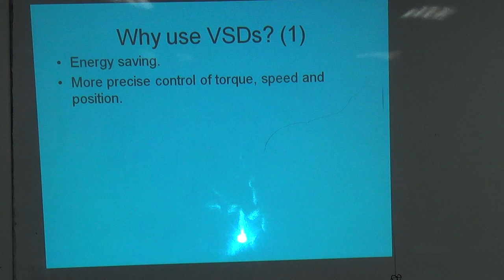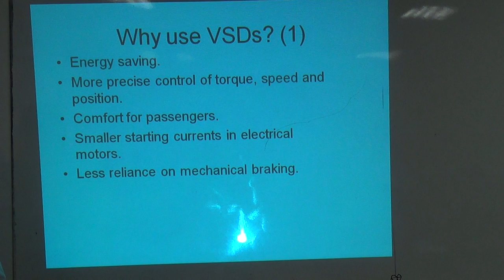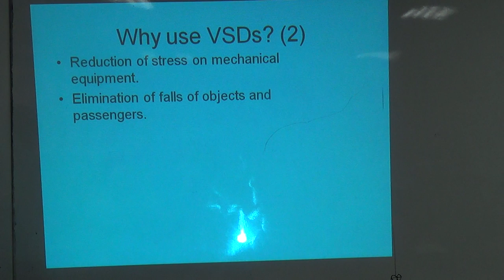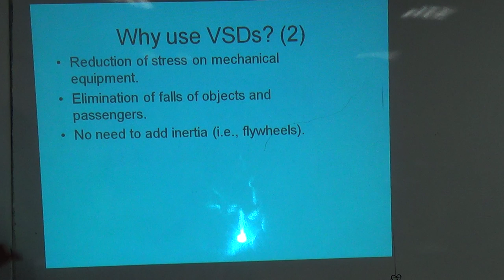Benefits of Using Variable Speed Drive Systems, 4/10/2015